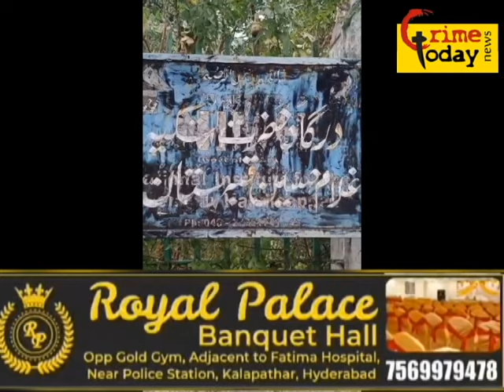kabristan mein nasha karna jua khelna aur laparwahi dekhne ko mili